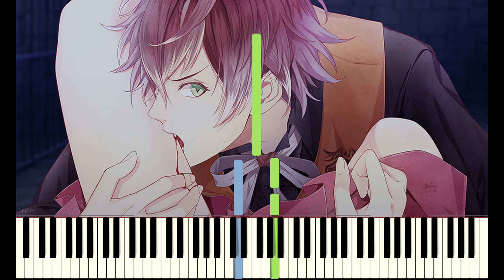diabolik lovers floating point piano